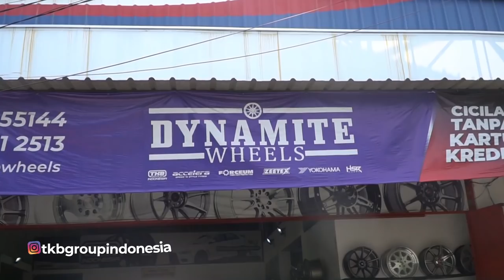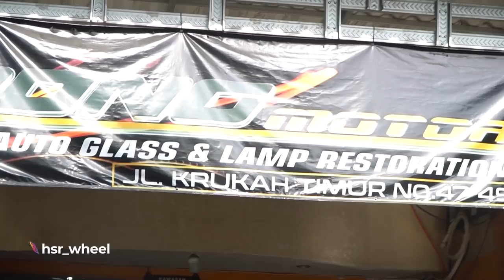Keliling Surabaya, Benerin Headlamp All New Brio Type R OOTD EP 12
Hari ini agendanya team hsr datengin toko-toko official yang ada di Surabaya. Dan karena Obri butuh di service di bagian penerangannya, akhirnya team hsr mendatangi bengkel Yoong Motor.